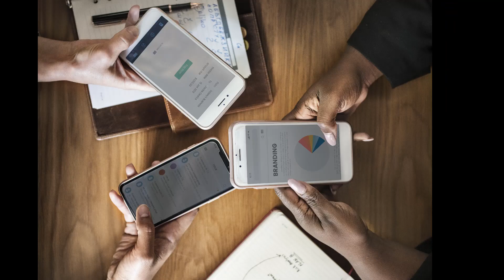Money is... - Student Interview